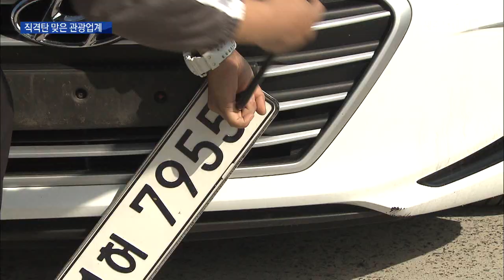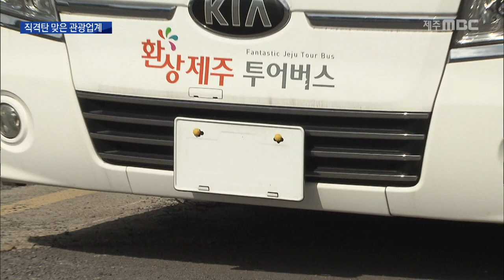코로나 직격탄 번호판 뗀 렌터카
◀ＡＮＣ▶
 코로나19의 여파로
제주 관광업계가 최악의 불황을 맞고 있는데요.

 렌터카와 전세버스들이
줄줄이 번호판을 떼고 영업을 중단하는
사상 초유의 사태까지 벌어지고 있습니다.

       조인호 기자입니다.
           ◀ＥＮＤ▶

           ◀ＶＣＲ▶

 렌터카 업체 직원이
차량에서 번호판을 떼어내고 있습니다.

 손님이 없어 차고지에 가득 찬
렌터카 사이를 돌아다니며
하나 둘씩 번호판을 떼어냅니다.

 이 업체는 렌터카 280대 가운데
100여 대의 번호판을 떼어냈습니다.

 (s/u) "렌터카들이 이처럼 번호판을
떼는 것은 영업을 중단하는 휴지신청을 해서
보험료라도 면제받기 위해서입니다."

 렌터카 가동률이 10% 아래로 떨어지다보니
한 대에 매달 10만원씩 내는
보험료를 아끼는 게 낫다는 것입니다.

◀ＩＮＴ▶변성범 / 렌터카 업체 직원
 "매출이 줄어드는 상황이고 관광객 수도 80~90% 정도 감소한 상황이라서 비용을 최소화시키려고 하기 위해서"

 전세버스들도 줄줄이
번호판을 떼어내고 있습니다.

 코로나 여파로 제주를 찾는
단체 관광객이 사실상 전멸했기 때문입니다.

 거의 모든 행사가 축소나 취소되면서
전세버스 가동률은 1% 아래로 떨어졌습니다.

 이달 중순부터는 최대 성수기인
수학여행 시즌이 시작되지만
무더기로 예약이 취소되고 있습니다.

◀ＩＮＴ▶조영구 / 전세버스 업체 대표
 "사드든 메르스든 세월호라든지 여러가지 어려움이 있었습니다만 이번처럼 어려운 적이 없었습니다."

 지금까지 제주도청에 반납된
렌터카와 전세버스 번호판은 천 200여 개,

 코로나 사태가 악화되면서
날마다 늘어나 수북히 쌓여가고 있습니다.

 업체들은 무급 휴직과
관광진흥기금 신청 등
자구책을 고심하고 있지만
예약률은 갈수록 떨어지고 있어
번호판을 떼는 차량은
더 늘어날 것으로 보입니다.